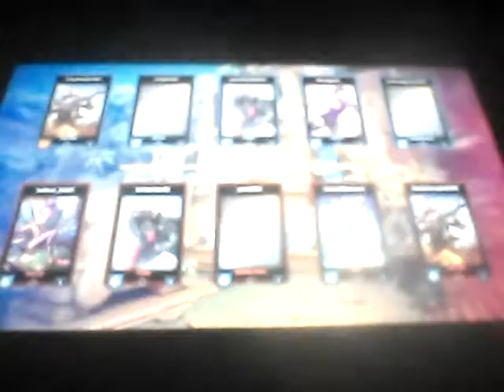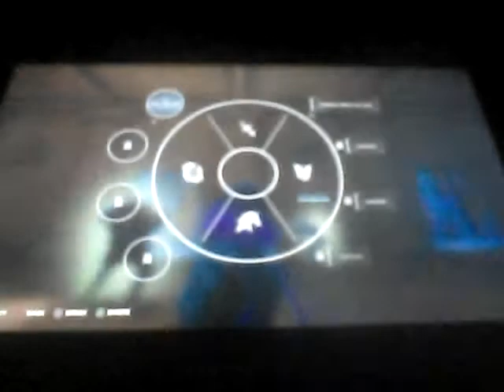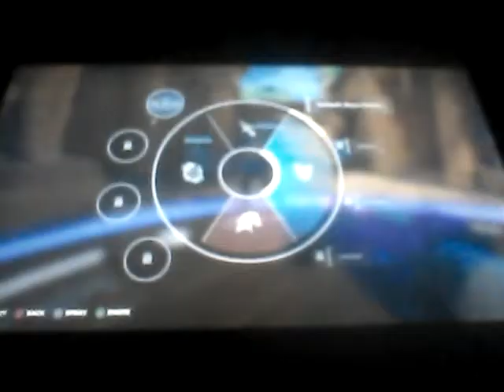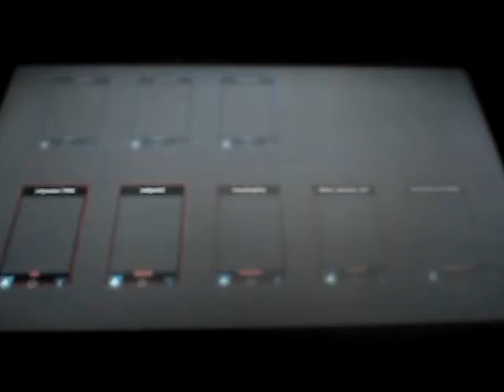A Melee Player Plays Paladins (Episode One)